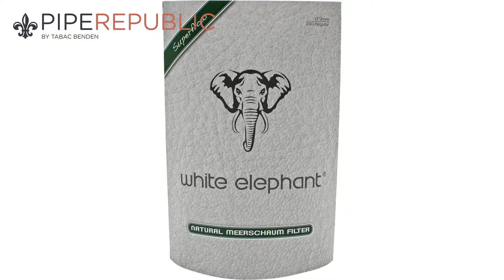Piperepublic Neuheiten Kalenderwoche 42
Ilsted Pfeifentabak Own Mixture No. 55 150 Gramm / Beutel

White Elephant Pfeifenfilter 9mm Aktivkohle-Filter 250 Stück / Sampler 201068

White Elephant Pfeifenfilter 9mm Naturmeerschaum 250 Stück / Beutel 202065

Poul Winslow Crown Viking Freehand-Pfeifen Danish Dublin Einzelstück Stand Up #19701

Poul Winslow Crown 300 Freehand-Pfeifen Bent Pot Einzelstück Stand Up #19727

Poul Winslow Freehand-Pfeifen E Flore ohne Filter Einzelstück Eliott #19735

Peterson Sherlock Holmes Pfeifen Original Contrast 1 Stück / einzeln #19795